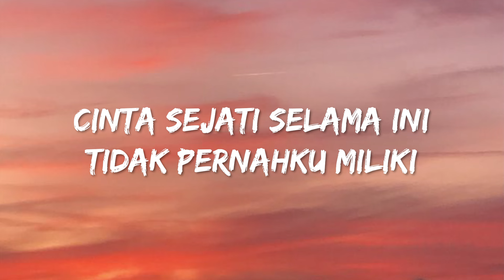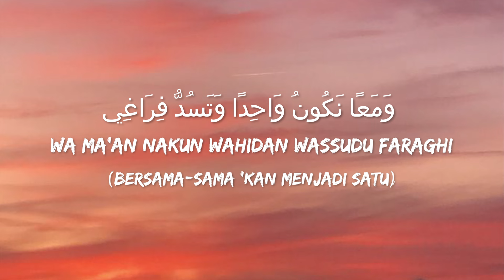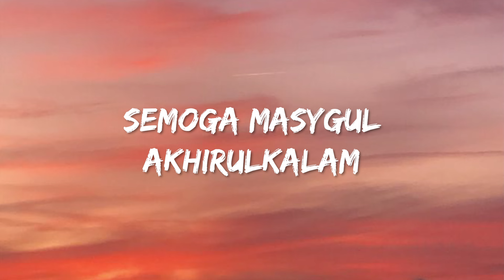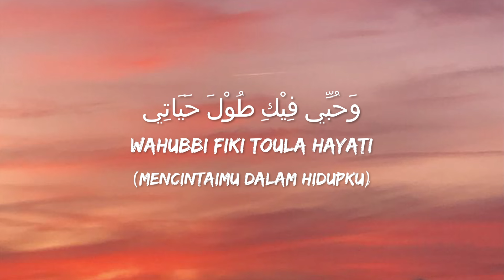Ojenn Aiwahhh - Hubhb (Official Lyric Video)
Tajuk : HUBB
Penyanyi : Ojenn Aiwahhh
Composer : Zai Hamzah, Hemo
Lyricist : Achoi Floor88, Hemo, Ojenn
Guitar: Oja
Bass: Achoi Floor88
Keyboard: Hemo
BV: Mya (K.O.I)
Arranger: Hemo
Producer: Zai Hamzah
A&R : Amirul Rizuan
Mixing: Vincent Chan (RUSA Studio)
Mastering: CL Toh (Mastering One Studio)
OP: RUSA PUBLISHING SDN BHD
Copyright: RUSA MARKETING SDN BHD

Music Video: ​⁠
   • Ojenn Aiwahhh - Hubb [ حُبْ ] (Offici...

Ojenn Aiwahhh - Hubb 'Lirik'.

سَأَظَلُّ أَحْفَظُكِ
وَحُبِّي فِيْكِ طُوْلَ حَيَاتِي
لِأَنَّكِ النِّصْفُ المَفْقُودُ مِنْ فُؤَادِي
وَمَعًا نَكُونُ وَاحِدًا وَتَسُدُّ فِرَاغِي

Aku mencari-cari
Apakah makna erti
Cinta sejati selama ini
Tidak pernahku miliki

Engkau mula hadir
Mengubat hati yang getir
Kerna kau juga turut sama
Hidup di dalam gelap gelita

Walaupun kita pernah berduka
Dalam gundah lara
Semoga masygul akhirulkalam

Asmara indah kalbu terasa
Disaksikan cahaya purnama
Menerangi hidupku sentiasa
Ku pimpinmu sampai ke jannah

Dalam gundah lara
Semoga masygul akhirulkalam

Ku akan selalu menjagamu
Mencintaimu dalam hidupku
Kerna kau separuh dari jiwaku
Bersama-sama 'kan menjadi satu

Disaksikan cahaya purnama
Menerangi hidupku sentiasa

سَأَظَلُّ أَحْفَظُكِ
مَلأَ شَغَافِكِ عَاطِفَتِي
وَالشَّاهِدُ بَيْنَنَا ضَوْءُ البَدْرِ
أَنَارَ ظُلْمَةً فِي كلِّ الأَحْيَانِ
هَاتِي يَدَيكِ تَسِيرُ الجَنَّةِ